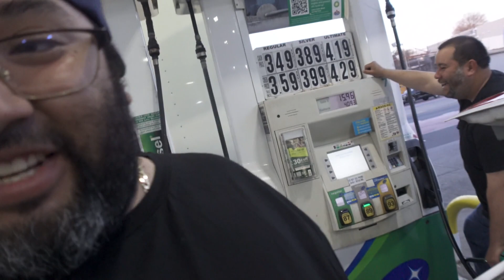2023 Hday Maryland